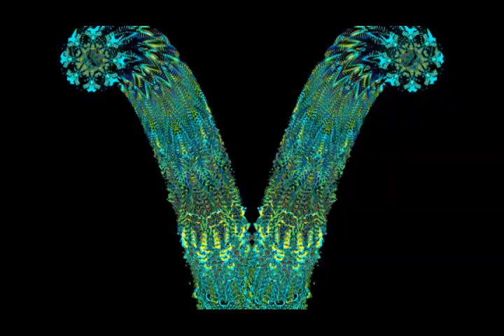render tuned kmeans ddb9db7cf575c5866f5641b28bb1123169e69e83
Commit ddb9db7cf575c5866f5641b28bb11231

Comment: Tuned K-Means

I reduced the number of components to 12 and I reduced the number of the K in Kmeans in to 12 as to be more westernly musical.